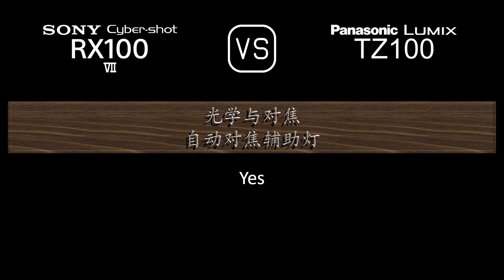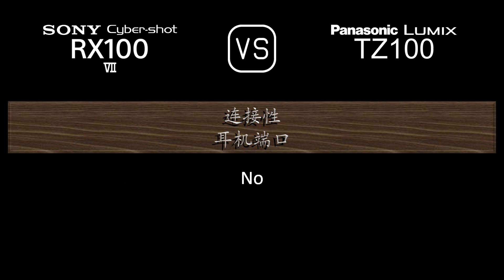Sony Cyber-shot RX100 VII 与 Panasonic Lumix TZ100 的规格比较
本视频是 Sony Cyber-shot RX100 VII 与 Panasonic Lumix TZ100 的功能概述和规格比较 (comparison of specifications)，希望对您有所启发。感谢您的支持。

00:24 推出
00:32 机身
00:41 传感器
01:05 图片
01:21 光学与对焦
02:06 屏幕
02:26 取景器
02:42 摄影功能
03:43 录像功能
03:59 贮存
04:04 连接性
04:32 物理特性
04:52 杂项